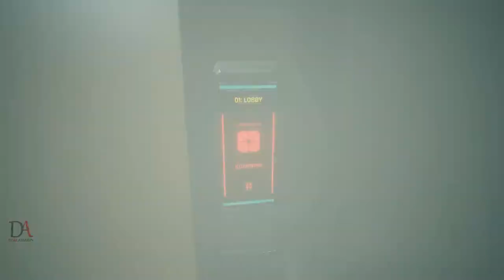Cyberpunk 2077 | Walkthrough | Part 7